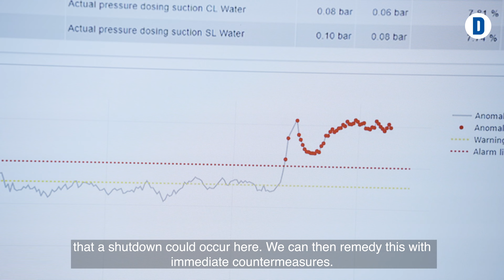EVORIS Use Case: Anomaly Detection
Watch our Anomaly Detection Use Case video and discover how the EVORIS Anomaly Detection App helps our customer, the Swiss Krono Group, move their particleboard production in Menznau, Switzerland, forward to achieve higher production efficiency.

Talk to us and discover how EVORIS can help you move forward. We look forward to talking to you!
Follow DIEFFENBACHER: We are a leading manufacturer of press systems and complete production plants for the wood-based panels, forming and recycling industries. In addition, we offer a wide range of advanced solutions for sustainable energy generation.